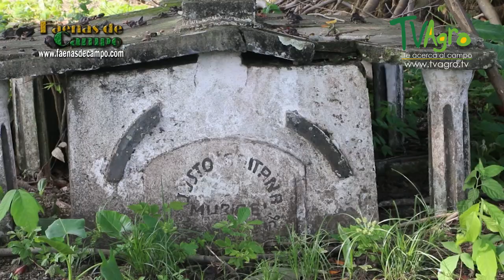Competencia Regional de Vaqueria Mariquita Tolima I- TvAgro por Juan Gonzalo Angel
Incluso el nombre cambia, pues mientras que en Co-lombia y otros países se habla de vaquería, en México, por ejemplo, esta misma competencia recibe el nombre de charrería.

Sin embargo, la vaquería no tendría nada de especial excepto porque no son precisamente fornidos caballeros quienes se le miden a la competencia.

Por el contrario, se trata de mujeres las que se enfrentan a este reto que, definitivamente, es pa machos , pues más que la fuerza, es la valentía el requisito para que las competidoras salgan airosas de las pruebas.

Así se observó en el II Festival del canoero y reinado internacional del coleo y la vaquería , que se realizó este fin de semana en el municipio de Puerto López (Meta).

El certamen, único en América, reunió a representantes de siete países (Canadá, Estados Unidos, Cuba, México, Venezuela, Colombia y Panamá), quienes en busca del título de Reina de la vaquería , exhibieron, además de su belleza, su destreza en el manejo del caballo y la habilidad para dominar los becerros.

De acuerdo con Pedro Pablo Toriches, secretario general de la Asociación Mexicana de Charrería en Estados Unidos, en su país las mujeres hacen una rutina que es como un ballet, pero a caballo.

En grupos de ocho, las damas hacen figuras como flores, cruces y giros a alta velocidad. Nosotros lo consideramos un deporte de alto riesgo porque cuando no están bien sincronizadas chocan y pueden sufrir lesiones graves , asegura.

Toriches explica que la charrería nació con la revolución mexicana, cuando las mujeres empezaron a acompañar a sus hombres.

Las competencias surgieron, en ese entonces, como una forma de diversión de las mujeres que también trabajaban en el campo. Hoy día, el coleo y la vaquería se toman las ciudades para continuar la diversión que antiguamente se hacía en el campo.

En el caso de los países del norte de América como México, Estados Unidos y Canadá, la vaquería femenina tiene la particularidad de que ellas montan los caballos a mujeriegas , es decir, de lado.

Ellas montaban de lado porque tenían que llevar a los niños con ellas, por eso se les denomina adelitas charras , explica Toriches. En la actualidad, la costumbre de montar de lado se mantiene, aumentando la dificultad de estas competidores para cumplir las pruebas.

FOTO: Guayuquiar (tumbar) y maniar (amarrar) un becerro, dos de las pruebas de vaquería que enfrentaron las candidatas.